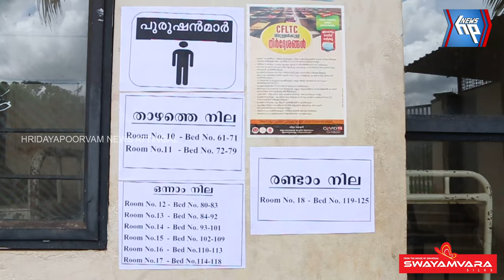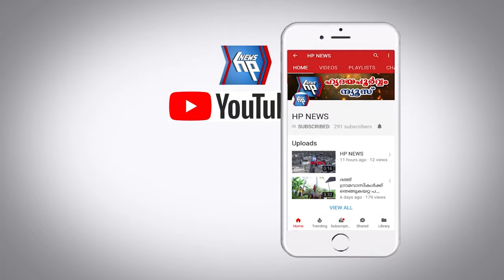ആറ്റിങ്ങലിൽ രണ്ടാമത്തെ കോവിഡ് പ്രാഥമിക ചികിത്സാ കേന്ദ്രം സജ്ജമാക്കി നഗരസഭ